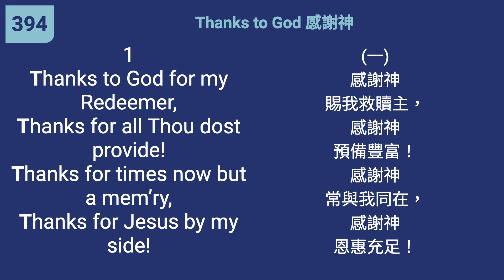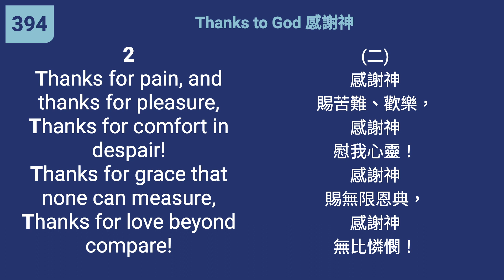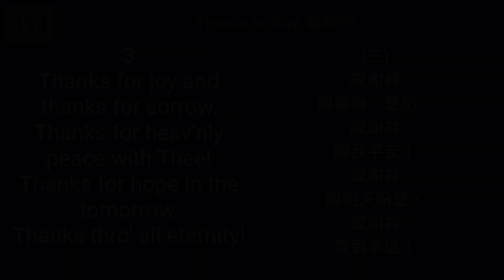394 - Thanks to God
"Give thanks in all circumstances." (1 Thessalonians 5:18)